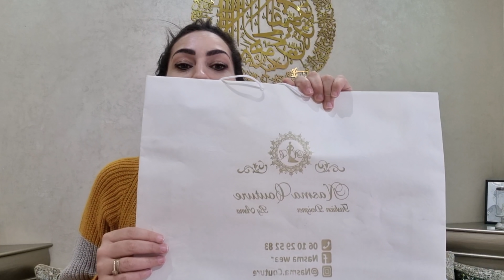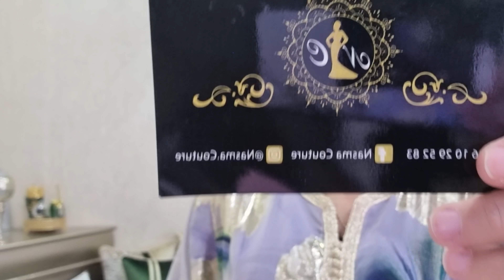أجمل ليلة وأحسن تحضيرات لمناسبة في فاس - الله يجعل أيامنا كلها فرح ...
Instagram centre : Centre_de_beauté_ag

رقم الهاتف و الواتساب :
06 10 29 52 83

للتسجيل في اوريفلام :

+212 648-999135